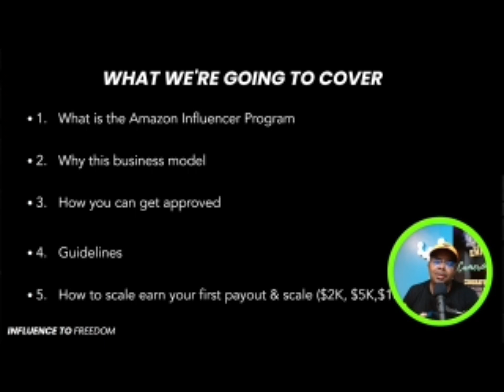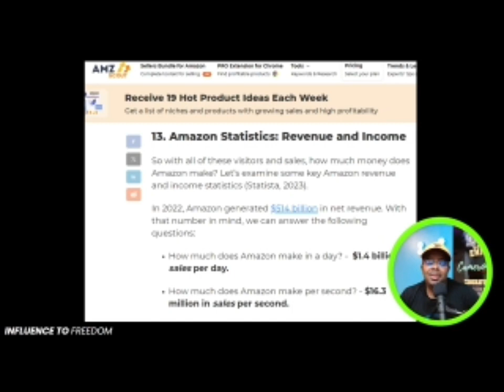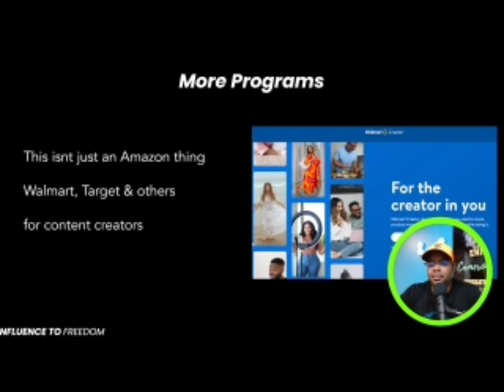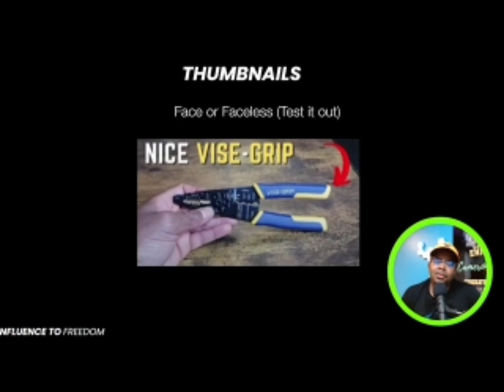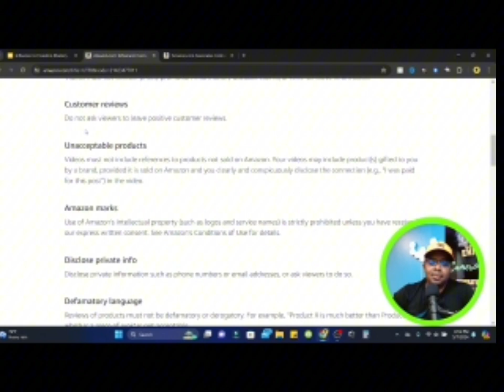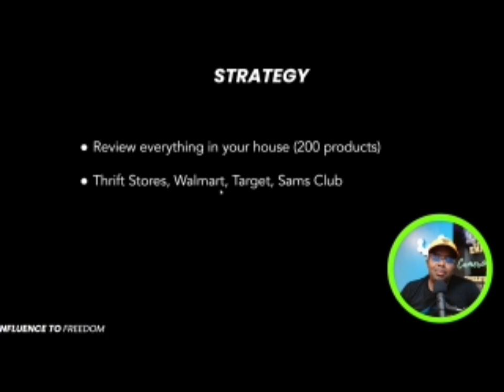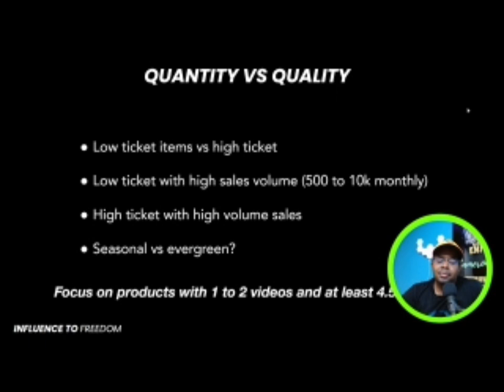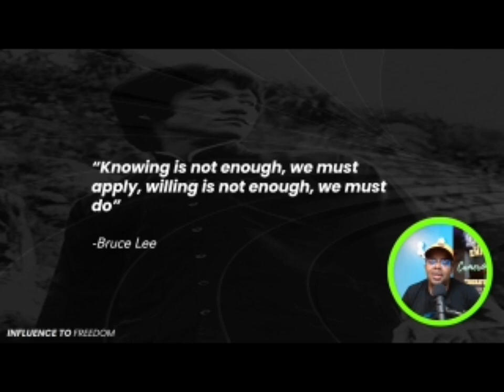FREE Amazon Influencer Course Less Than 1 Hour ($0 To $5k Monthly)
How to Make Money with Amazon Influencer Program in 2024

Learn how to make money with the Amazon Influencer Program in 2024!  Stay ahead of the game and capitalize on the opportunities available with the Amazon Influencer Program. Watch now to start earning with Amazon in 2024!

I have been having consistent 5-figure months with doing this program.  I have been a part of this program for a year now.   It has changed my life and my family's life for the better.

I am happy to be able to share this with you.  In my opinion, this is one of the easiest side hustles of 2024. The only regret I have is not getting in earlier:)

My Wealthy Habits: is here to assist you with accomplishing your monetary objectives by giving you the most recent schooling and strategies for making money online from home regardless of whether you are a fledgling! Bringing in cash on the web and building a business has never been simpler on account of the web! I hope you enjoy it!